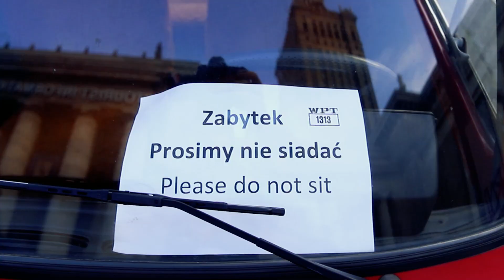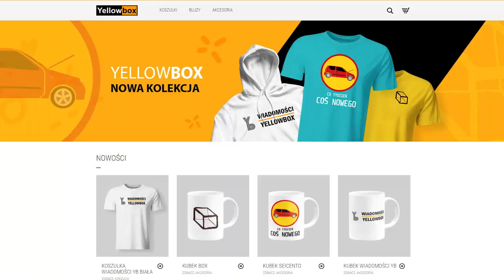Przechodnie pomagają uratować płonący samochód!